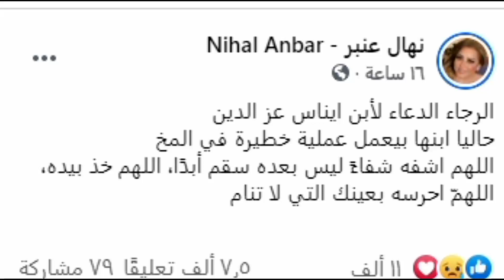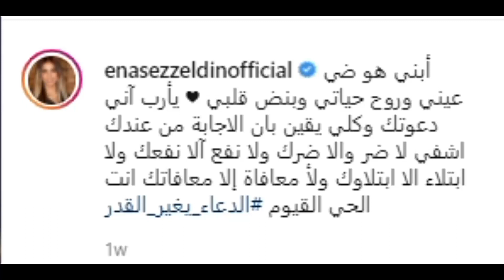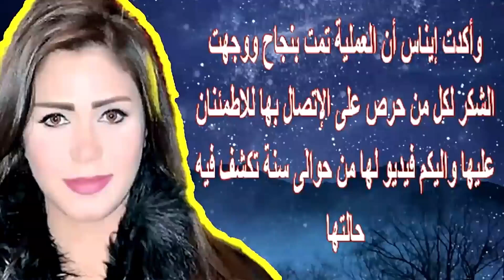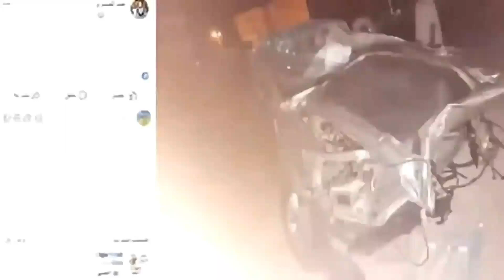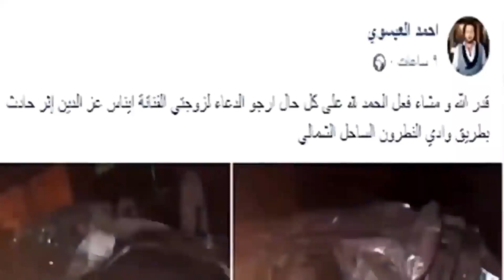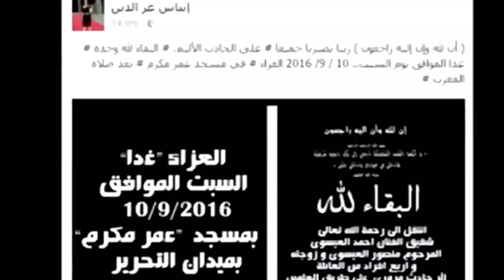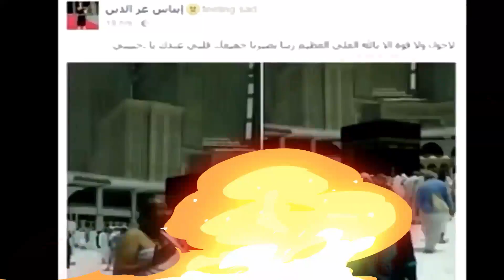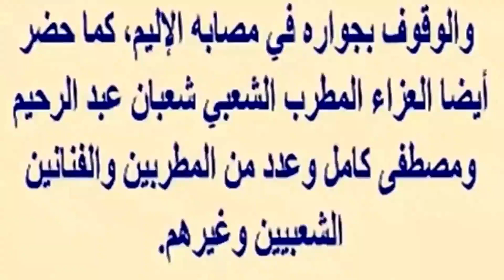جراحة خطيرة بالمخ أمس لإبن فنانه مصرية شهيرة وسر خروج زجاج منها وفقد زوجها 6 من عائلته بيوم واحد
كشفت الفنانة إيناس عز الدين عن تدهور حالتها الصحية بعد إصابتها بفيروس كورونا المستجد خلال الأيام القليلة الماضية.
وقالت إيناس عز الدين، في تصريح خاص لـ"صدى البلد": "أعاني من فيروس كورونا ومحاربته صعبة للغاية، خاصة أن الحالة تطورت بشكل سريع، حيث سيطر على الرئة والصدر، وهو الأمر الذي أثر سلبيا على جسدي، حيث لم أستطع التنفس بشكل طبيعى والتحدث عبر الهاتف".
 وأضافت: "أتابع بشكل دورى كل التطورات مع الأطباء المعالجين لي، وأسير على بروتوكول العلاج الذى وضعته وزارة الصحة".
وأوضحت إيناس: "بجانب البروتوكول العلاجي، أحصل على بعض حقن الكورتيزون وحقن لسيولة الدم، وأنا في عزل تام بعيدا عن أسرتي".